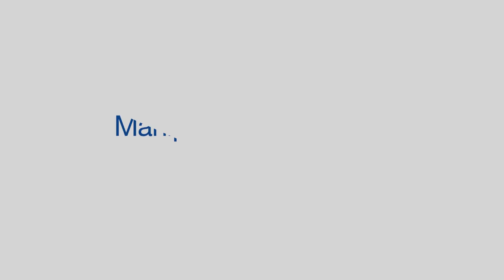Limb Salvage Surgery with TKR | Limb Sparing Surgery | Limb Salvage Operation - Manipal Hospitals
Bone tumours are aggressive and can weaken the host bone, thereby resulting in a fracture and resulting in disability. This video describes a patient’s experience at Manipal Hospitals after she successfully underwent Limb salvage surgery with TKR Megaprosthesis for Pathological fracture secondary to Giant cell tumour of the femur bone.